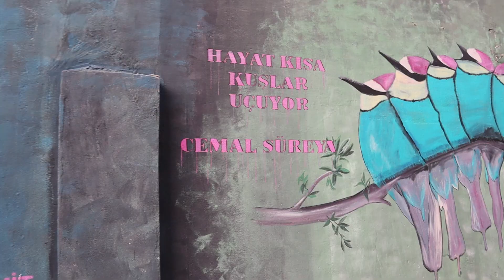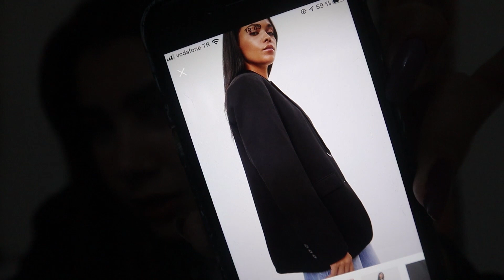Mini Vlog #1 | Sıradan Bir Gün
Yeni videolarda görüşürüzzz :) -Z